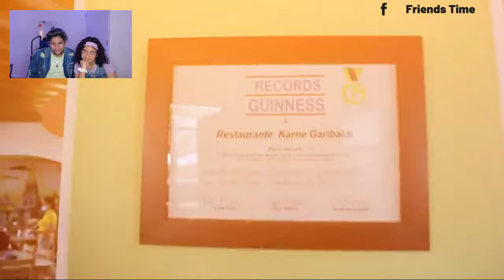TEO GONZALES LOS RECIBE EN EL AEROPUERTO, CELEBRAN SU CUMPLEAÑOS, CUBANOS REACCIONAN *DESMADRE*